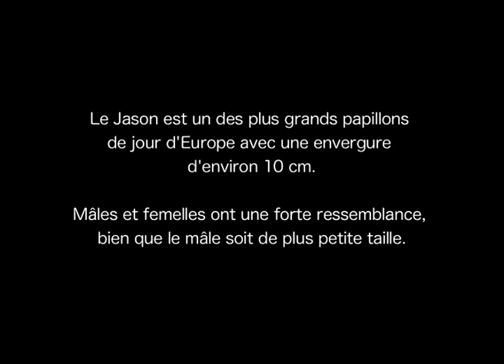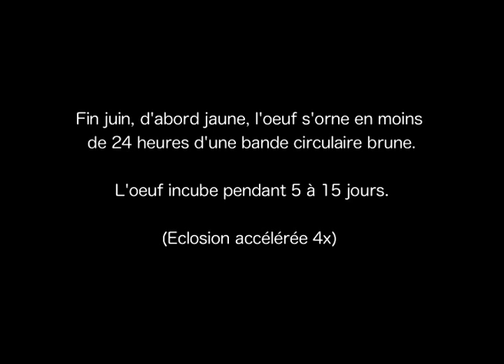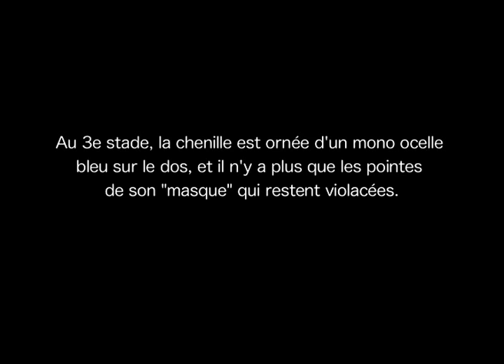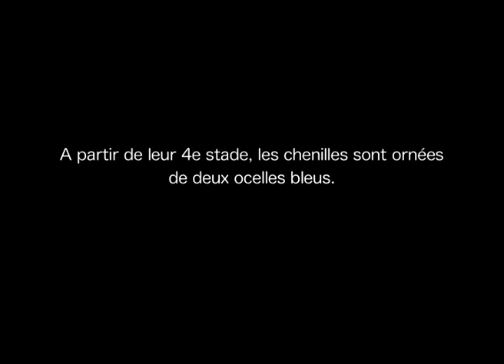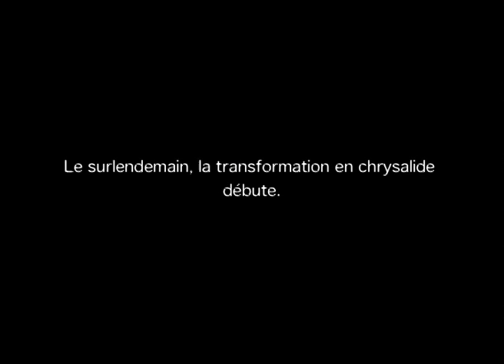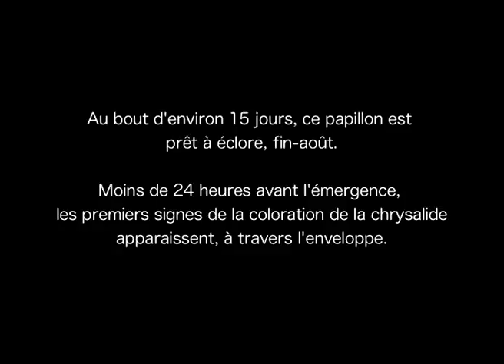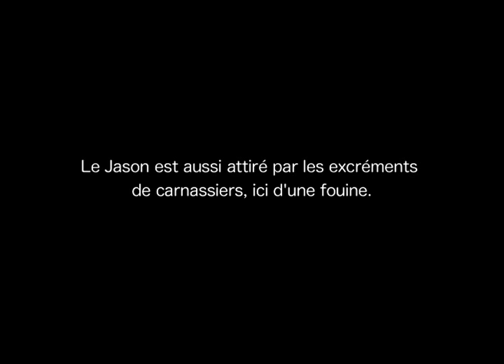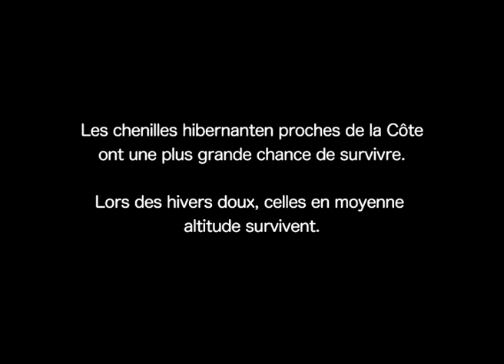Le Pacha à deux queues (Charaxes jasius)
Le Pacha à deux queues ou Jason (Charaxes jasius Linné, 1767) (Nymphlidae : Charaxinae) est un des plus grands papillons de jour d’Europe. Il a une envergure d’environ 10 cm. Mâles et femelles ont une forte ressemblance, bien que le mâle soit de plus petite taille. Ce magnifique papillon a conquis le bassin méditerranéen, dans le maquis, les garrigues et le long des lisières des bois riches en Arbousiers.
Il se fait rare au printemps mais il est assez abondant en fin d’été. Il vole en 2 générations entre mai et juillet puis entre août et fin octobre. Le papillon se nourrit de fruits mûrs et également du suintement issu des plaies des arbres. Il dépose ses œufs isolés sur son unique plant hôte l’Arbousier (Arbutus unedo). La deuxième génération de chenilles  hiberne et n’a pas de diapause. Dans les collines, à la limite de leur répartition, vers 500m, elles risquent de ne pas survivre aux hivers rudes avec des périodes de gel et de neige. Lors des hivers doux, celles en moyenne altitude survivent.

Pour plus d'information visitez le site web Filming VarWild